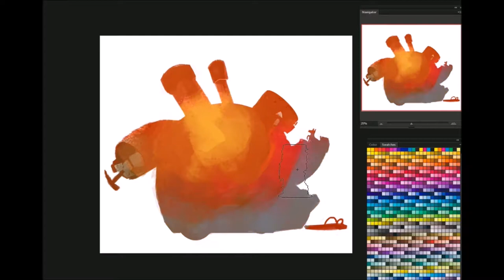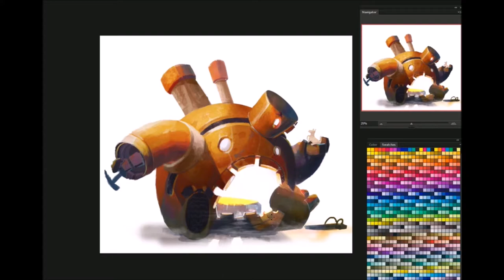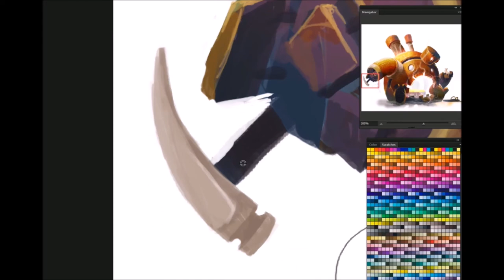Furnace Bot making his porcelain animals! Timelapse Digital Speed Painting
A fun doodle.